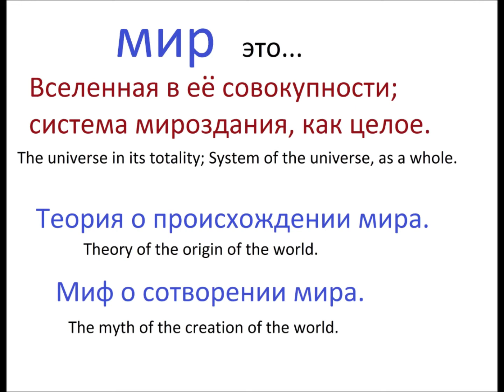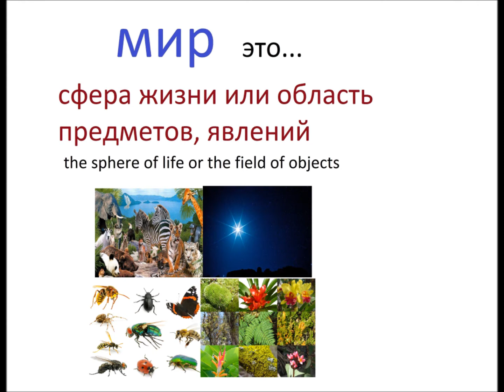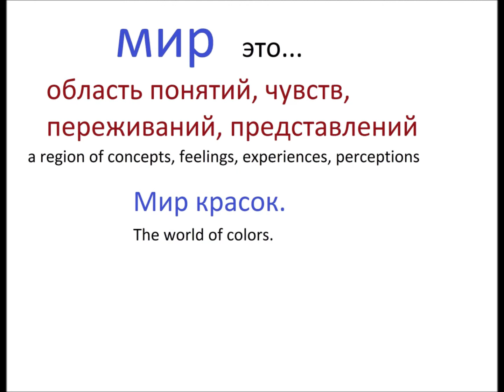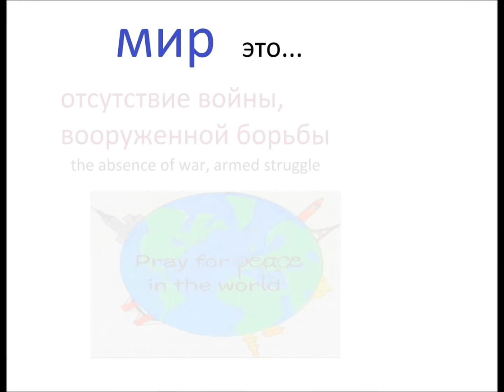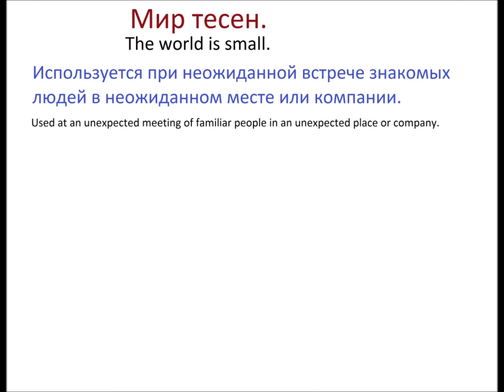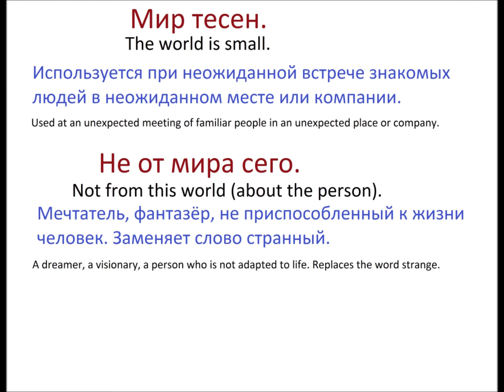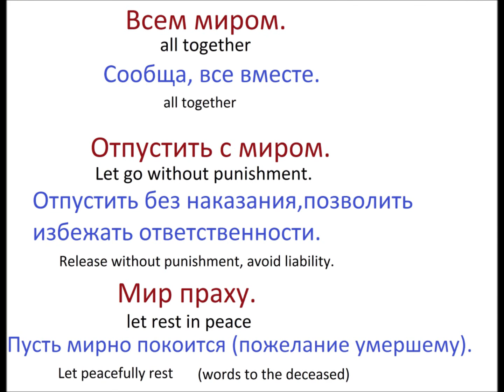№ 107 МИР / разговорный русский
Русский язык - слово "мир" - значения и примеры использования